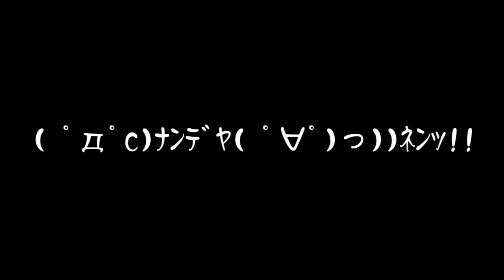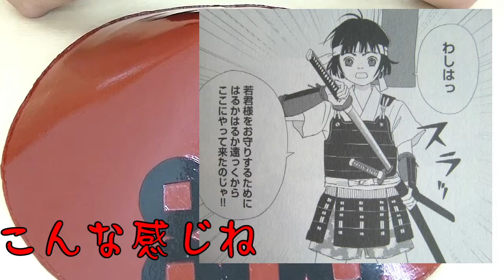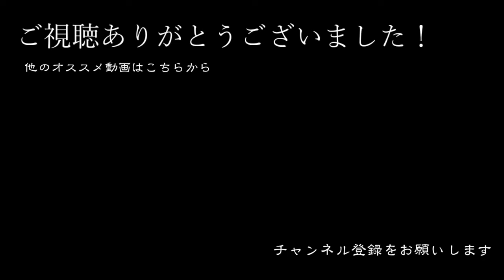絶賛放送中！アシガールが楽しすぎ！！